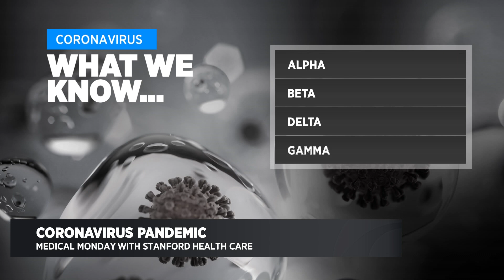What We Know About the Delta Plus Variant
CBSN Bay Area's Anne Makovec asks Dr. Laura Gross with Stanford Health Care about this COVID-19 strain, and what makes it different from the Delta variant